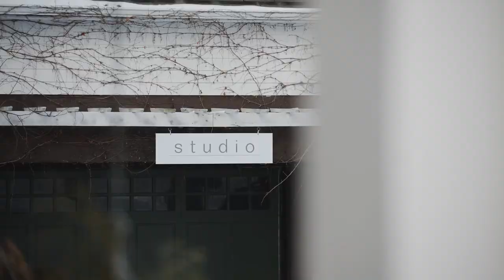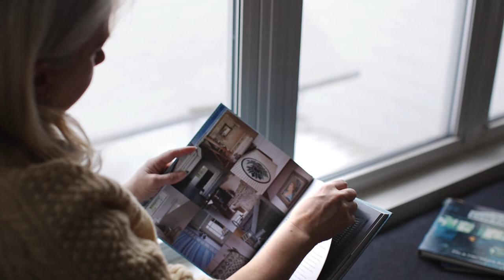SUE KAY - A Passion For Color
"I translate feeling and manipulate space through light and colour. I am passionate and I love what I do - Colour Consultation"

FlyPress Films is a North American video production company that tells your brand story.   We work with small businesses, large corporations and non-profits across all industry sectors, because we understand the importance of effective storytelling and having a visual presence.

With captivating video, brands can connect with potential customers within minutes of them landing on their website or social media platform, and they will gain immediate trust.

We have two locations, our Canadian 🇨🇦 location is just outside of Toronto and you will find us shooting within the GTA and west towards Niagara most days.  Our other location is in the United States, 🇺🇸 located mid Kentucky you will find us shooting throughout the Tri-State area (Ohio, Indiana, and Kentucky).